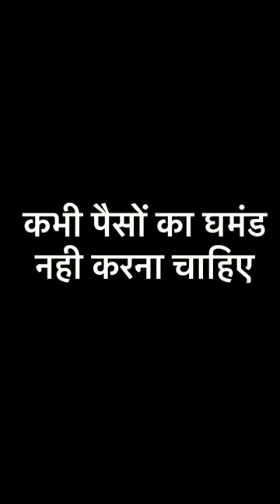Aukaat pta chali to ud gaye hosh || AASHIV MIDHA